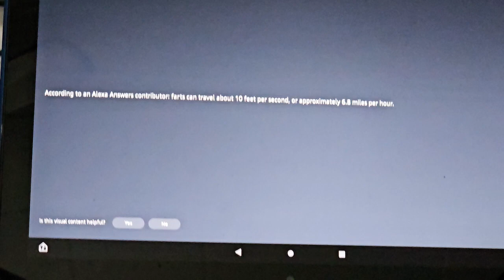Funny Alexa - How fast do thoughts travel?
All-new Amazon Fire HD 10 tablet, built for relaxation, 10.1" vibrant Full HD screen, octa-core processor, 3 GB RAM, latest model (2023 release), 32 GB, Black

Amazon Fire HD 10 tablet, 10.1", 1080p Full HD, 64 GB, latest model.

Ever since I started using Alexa to control my devices, it's been fun and useful. But it was especially fun to use her to make my Monday mornings a little more special. By saying "Happy Monday" to Alexa, I was able to set my alarm, turn on my lights, and more.

Whether you're using Alexa to get your morning started or just to have some fun, these tips are sure to make your day!
In this fun video, I show you how saying "Happy Monday" to Alexa changed my day forever!By saying happy Monday to Alexa, I was able to set my day up with a bunch of funActivities and tasks that I would normally do manually. For example, I was able to set up a to-do list for the day that included things like going for a walk and checking my email.So if you're looking for a way to make your Mondays a little bit more fun, be sure to try saying happy Monday to your Amazon Fire Tablet! It'll definitely change your day for the better!In this video, I'm telling the story of how saying Happy Monday to my Amazon Fire Tablet changed my day forever.I was grocery shopping and I said "Alexa, happy Monday" and she replied with "How are you today?" I was so surprised and happy that she knew my name! After that, my day was absolutely amazing! I got to try out all of the new features my Fire Tablet had and it was so fun! I definitely recommend saying happy Monday to your Amazon Fire Tablet to make your day better!

  BAILY 100 Fortune Cookies Individually Wrapped for Freshness, Bulk Fortune Cookies, Typical Chinese Fortune Cookie With a Note of Vanilla Flavor for Good Luck and Fun Predictions

Some claim my voice gives them unintentional asmr asmr unintentionalasmr I am a voice actor. Hire me. PittsburghPat.com